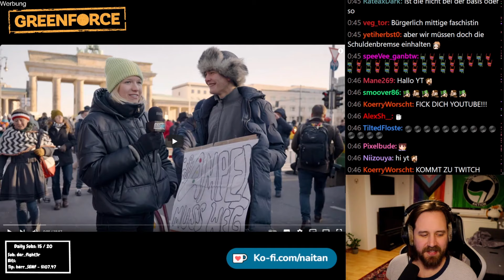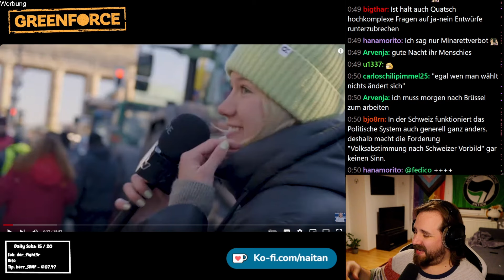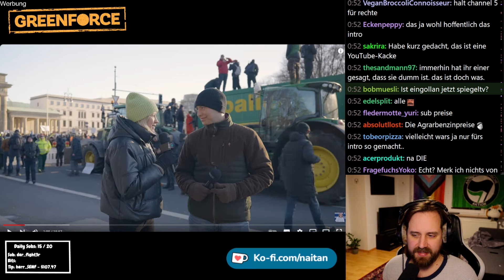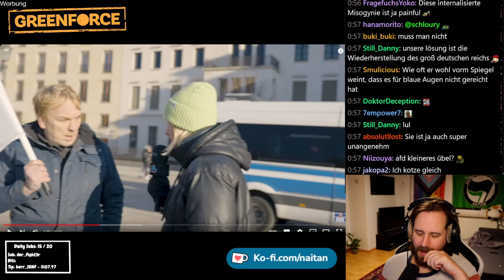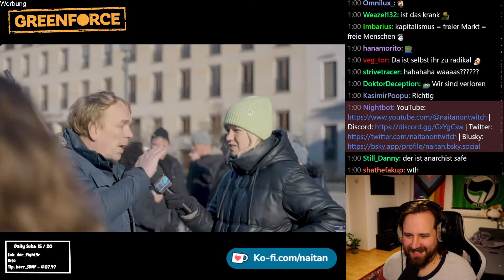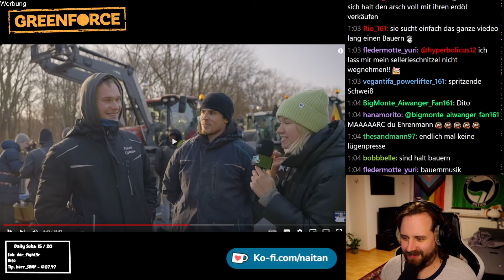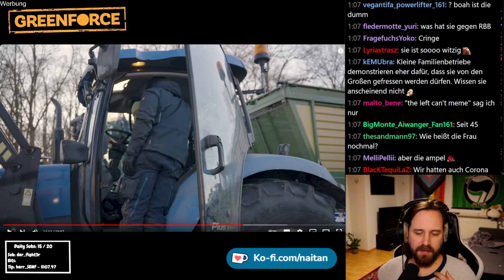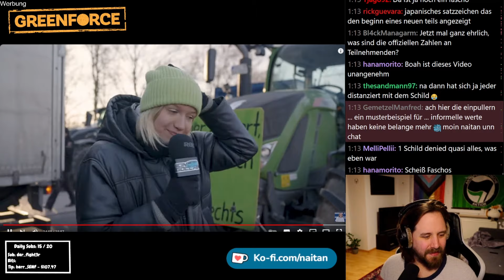Warum die Bauernproteste RICHTIG sind: